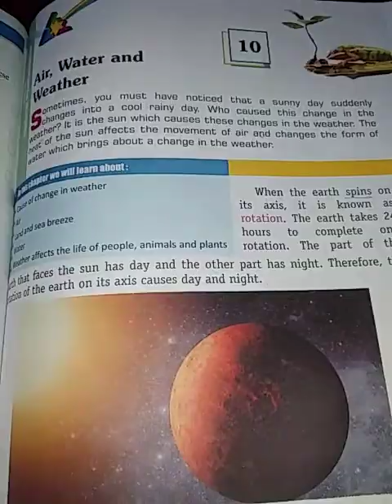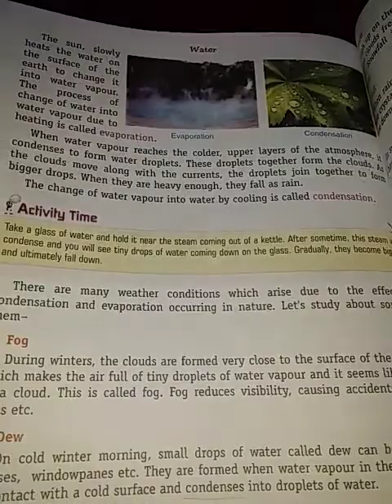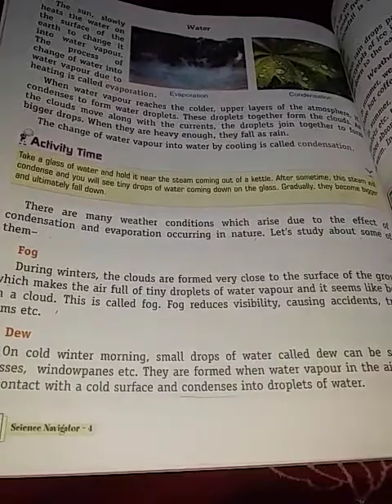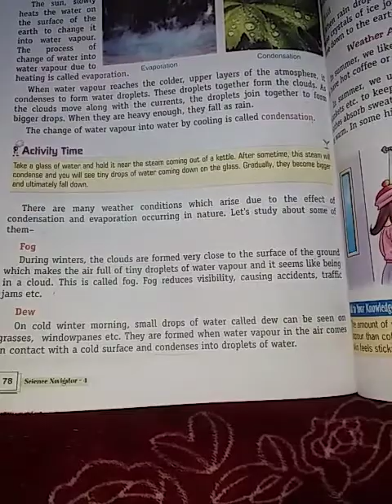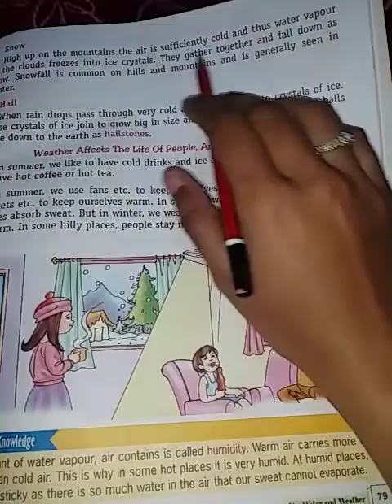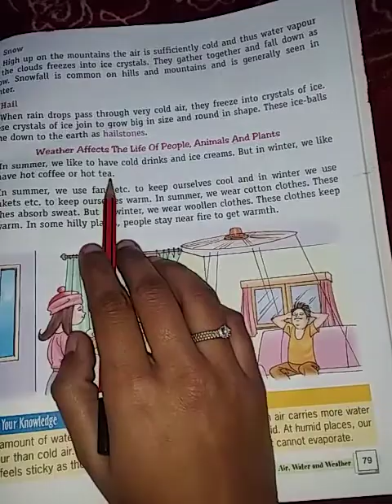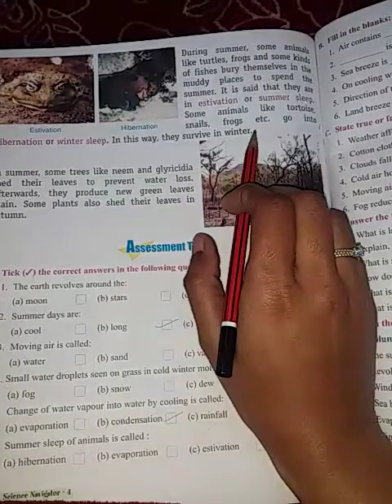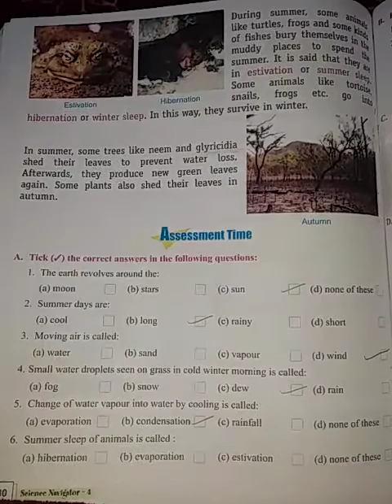Class 4th science chap 10 part 2